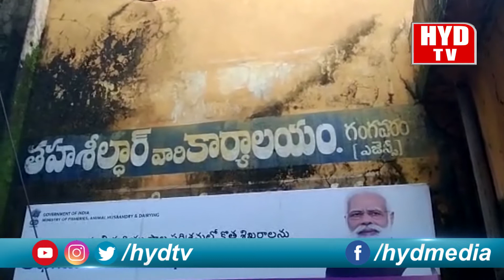తూర్పు ఏజెన్సీ గంగవరం మండలం తాసిల్దార్ కార్యాలయంలో ఏసీబీ దాడి....||HYD TV